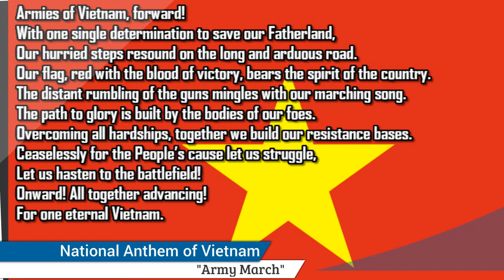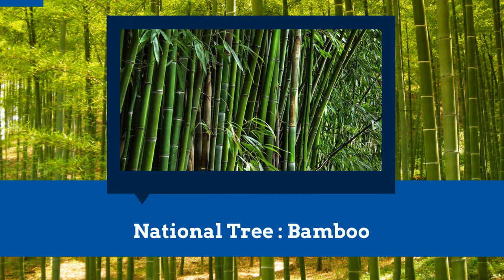Vietnam | Basic Information | Everyone Must Know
Vietnam is the easternmost country on the Southeast Asian Indochinese Peninsula. With an estimated 95.5 million inhabitants as of 2018, it is the 15th most populous country in the world. Vietnam shares its land borders with China to the north, and Laos and Cambodia to the west. It shares its maritime borders with Thailand through the Gulf of Thailand, and the Philippines, Indonesia and Malaysia through the South China Sea.Its capital city is Hanoi, while its most populous city and commercial hub is Ho Chi Minh City, also known by its former name of Saigon.

Archaeological excavations indicate that Vietnam was inhabited as early as the Paleolithic age. The ancient Vietnamese nation was annexed by China in the 2nd century BC, which subsequently made Vietnam a division of China for over a millennium. The first independent monarchy emerged in the 10th century AD. This paved the way for successive imperial dynasties as the nation expanded geographically southward until European colonialism in the mid-19th century. Modern Vietnam was born upon the Proclamation of Independence from France in 1945. Following Vietnamese victory against the French in the First Indochina War, which ended in 1954, the nation was divided into two rival states: communist North and anti-communist South. Conflicts intensified in the Vietnam War, which saw extensive US intervention in support of South Vietnam and ended with North Vietnamese victory in 1975.

After North and South Vietnam were reunified under a unitary socialist government in 1976, the country became economically and politically isolated until 1986, when the Communist Party initiated a series of economic and political reforms that facilitated Vietnamese integration into world politics and the global economy. As a result of the successful reforms, Vietnam has enjoyed a high GDP growth rate, consistently ranked among the fastest-growing countries in the world. It nevertheless faces challenges including poverty, corruption and inadequate social welfare. By 2010, Vietnam had established diplomatic relations with 178 countries. It is a member of such international organisations as the United Nations (UN), the Association of Southeast Asian Nations (ASEAN), the Asia-Pacific Economic Cooperation (APEC) forum, and the World Trade Organization (WTO).